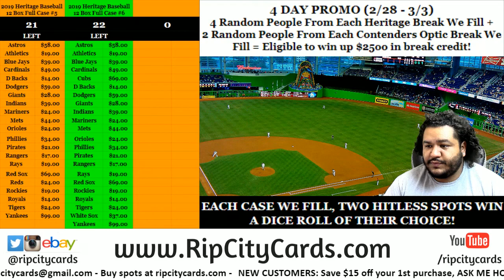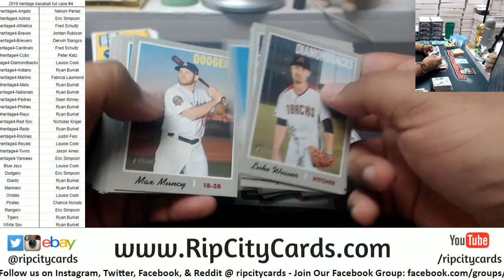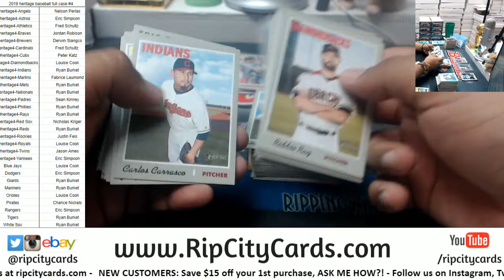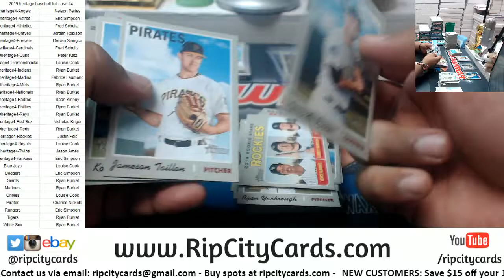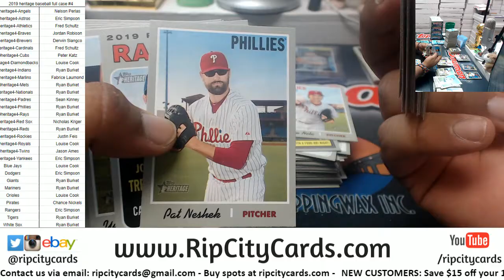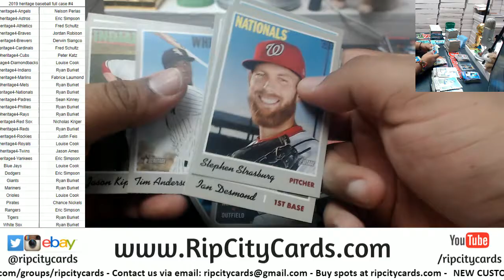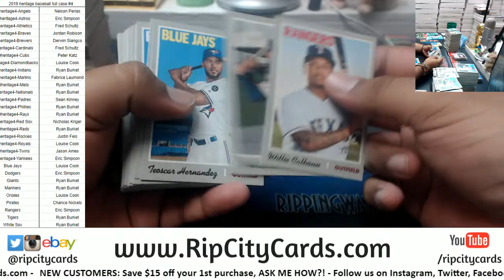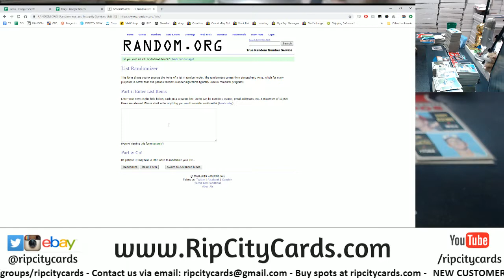2019 Heritage Baseball Full Case #4 RCC